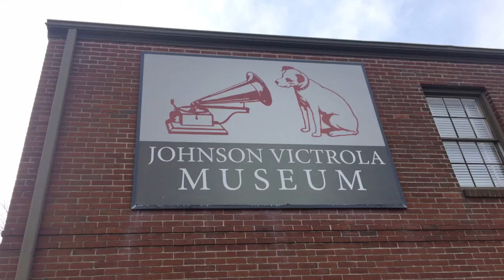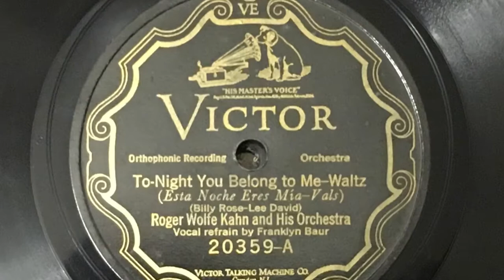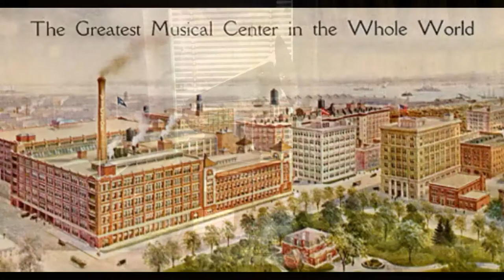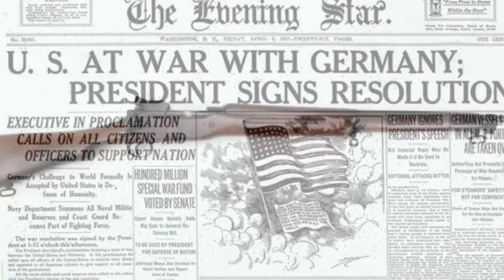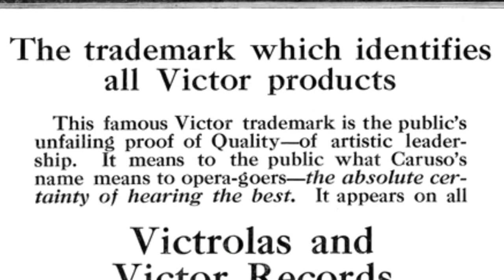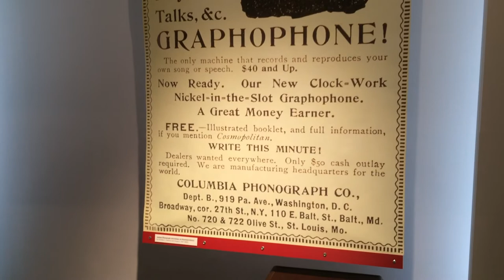Johnson Victrola Museum - Overview (Musician's Corner: Episode - 4)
Andrew Phillips takes a trip to the Johnson Victrola Museum in Dover, Delaware to enjoy a great piece of music and recording history. If you want to learn more about Eldridge Reeves Johnson and his inventions, and companies (Victrola & RCA) that changed the music industry...don't miss out on this informative and educational video about the Victor Talking Machine Company!!!

Here are links to other overview videos of mine...

Phillips Vision, or the individuals featured on this channel, assume no liability for anything you choose to do to your vehicles, appliances, games or any other items featured in the videos before, or after watching one of the videos or utilizing the content from this channel.

All Do it Yourself (DIY) repairs or modifications you perform are at your own risk. In some cases, even if you perform everything properly, you can destroy or damage one or more things you are working on resulting is costly repairs.

In addition, if for some reason, the instructions on this channel are incorrect, resulting it something becoming damaged, Phillips Vision and those featured on this channel WILL NOT reimburse or pay in any way the costs that may be incurred due to following wrong instructions.

PLEASE DO NOT PERFORM ANYTHING SHOWN ON THIS CHANNEL (PHILLIPS VISION) UNLESS YOU FEEL COMFORTABLE AND CONFIDENT TO DO SO.